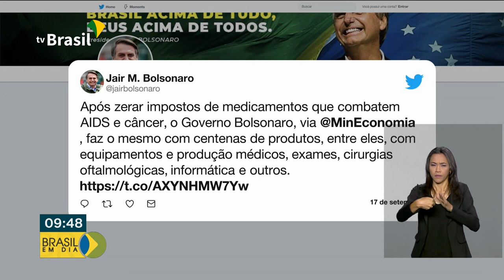Presidente Bolsonaro anuncia redução de impostos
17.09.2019 - Presidente Bolsonaro anunciou em suas redes redução a zero de impostos sobre medicamentos e equipamentos oftalmológicos.